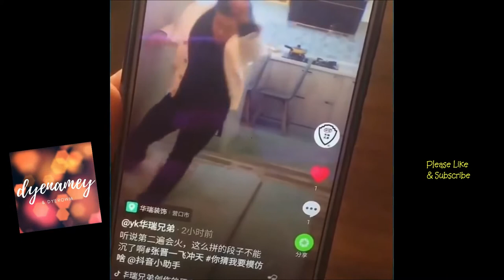funny clips #2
Compilation of Funny Clips, Videos...